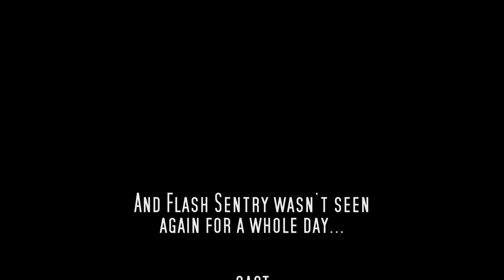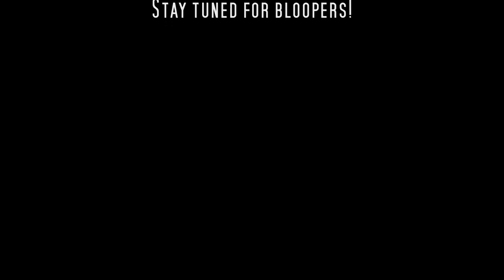[MLP Comic Dub] Royal Guard Inspection Day by dm29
Twilight's first inspection of the Royal Guard.

CAST
Twilight Sparkle/Princess Cadence - IMShadow007
Shining Armour - SonicFan39Returns
Flash Sentry - Angryjon

EDITING/MIXING - SonicFan39Returns